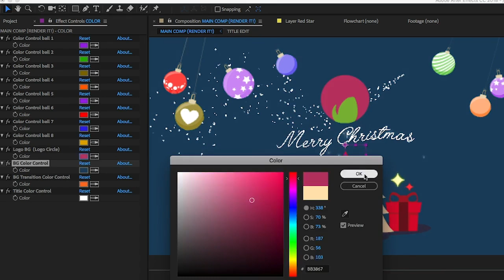Christmas Logo | After Effects Template | Project Files - Videohive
DESCRIPTION
 Easy Customization
– Only Drag and Drop Your Logo
– FULL HD Resolution
– Editable Colors
– No Plugins
– Length : 00:06

FEATURES
Length 0:06
Resolution 1920x1080